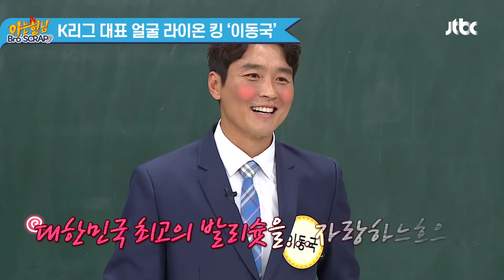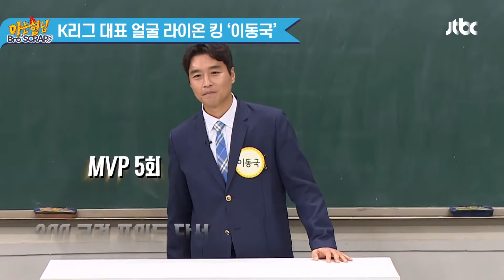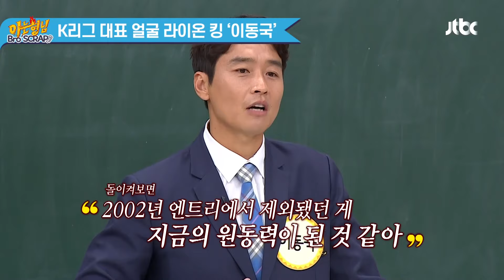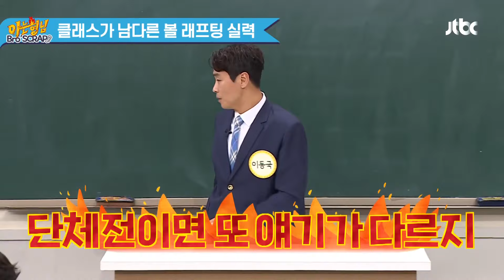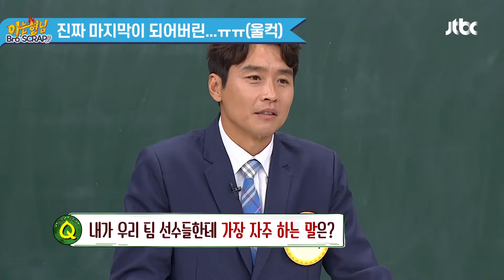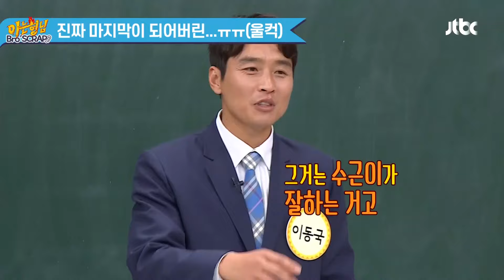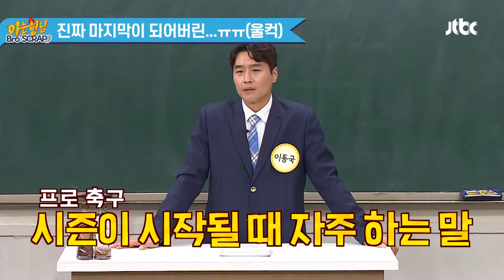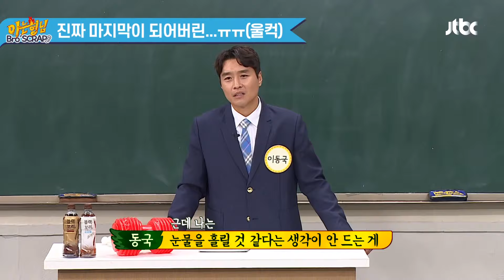[ENG][아형📌SCRAP] 너무나 수고했어요~👏 K리그의 전설, 라이온킹 이동국(Lee Dong-gook)모음 아는형님 | JTBC 201031 방송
수고했어요~ 라이온킹!!
무려 23년동안 프로에서 후회없이 달려왔던 이동국 선수!
앞으로도 꽃길만 걸어가길 응원할게요!